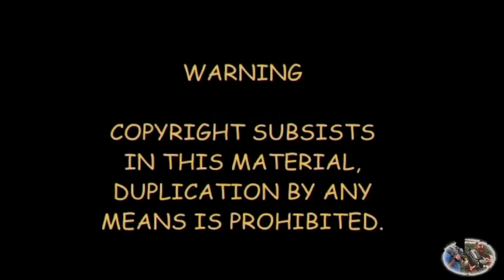Porcupine vs Leopard. Porcupine Hits Back With Quills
Porcupines use quills that cover their backs and tails to protect themselves, and these quills are mixed in with their regular hair. When threatened, porcupines turn their backs and try to shove their tails full of quills.
Quills are special hairs that are sharp, and they vary in length from half an inch to 4 inches. When porcupines feel safe, the quills lay flat, but when they are scared, the quills stand on end. Before using their quills, they may make verbal noises or emit an odor to scare the predator away, but the quills are their primary defense. into would-be attackers.
Filmed between Tshokwane and Satara in Kruger National Park, South Africa.